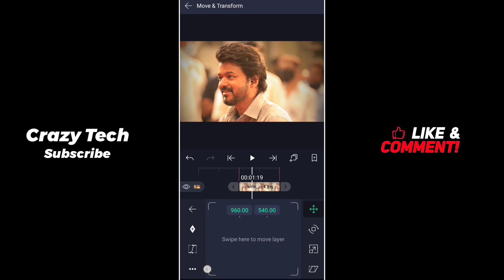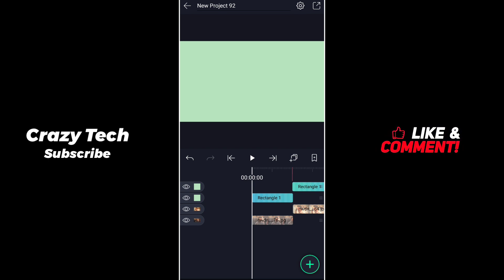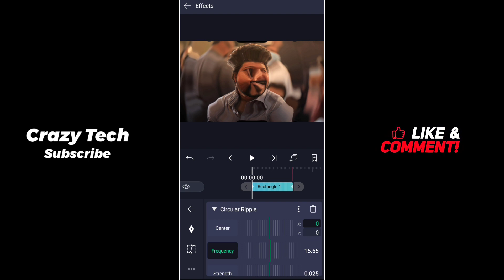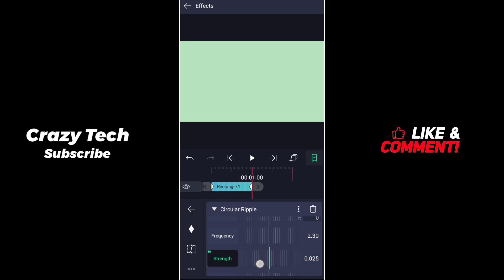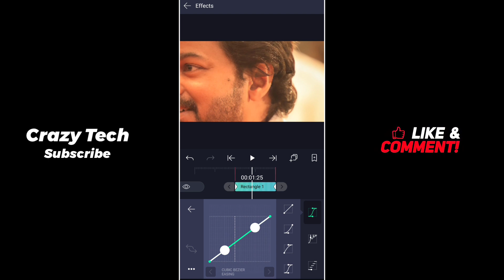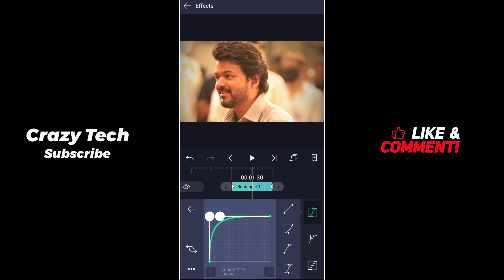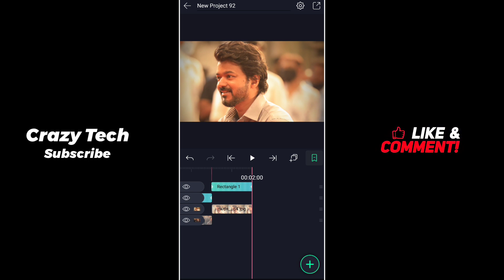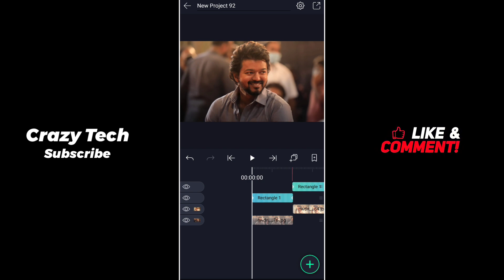New trending smooth zoom in / out transitions like Ae 🥵🔥 Alight motion tutorial tamil | Crazy Tech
New trending smooth zoom in / out transitions like Ae 🥵🔥 Alight motion tutorial | Crazy Tech

Spread love